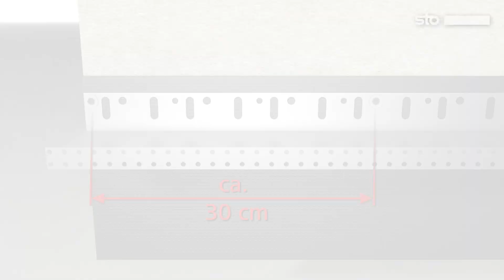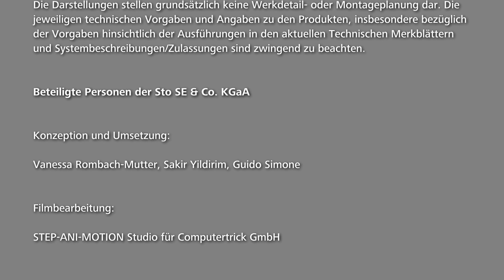Wärmedämm-Verbundsystem StoTherm Vario L im Holzbau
Dieses Video zeigt die Verarbeitung des Wärmedämm-Verbundsystems StoTherm Vario L in folgenden Schritten:

- Verlegung auf Gipsfaserplatten
 Sockelausbildung
 Dämmplattenbefestigung
 Verlegung

- Armierung und Schlussbeschichtung
 Unterputz und Gewebe
 Feuchteschutz und Zwischenbeschichtung
 Schlussbeschichtung

Das Video zeigt die Verarbeitung im Holzbau.